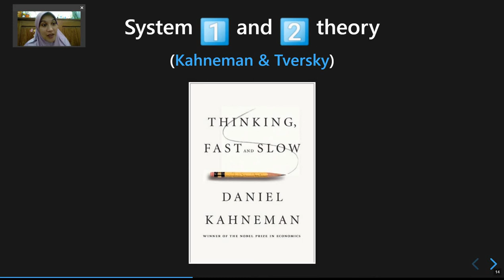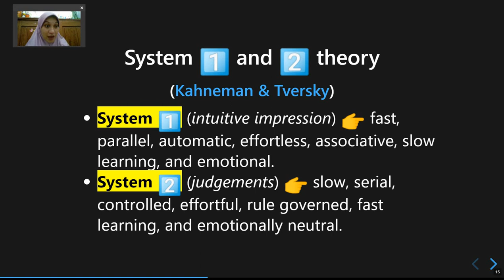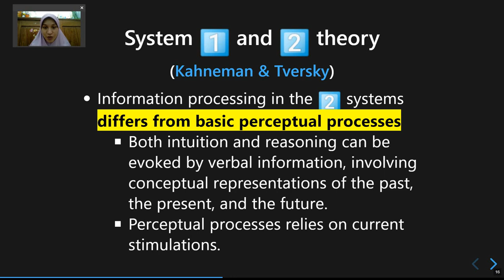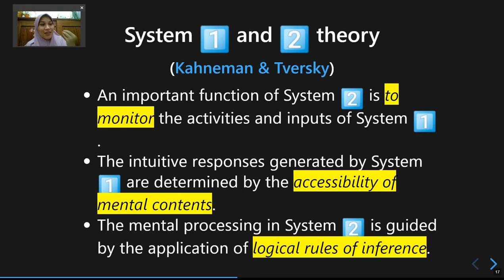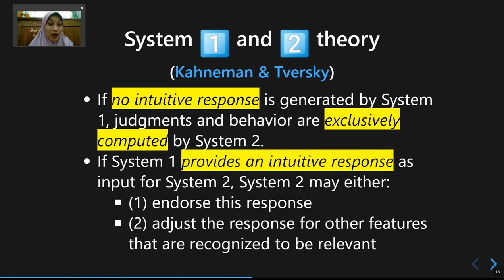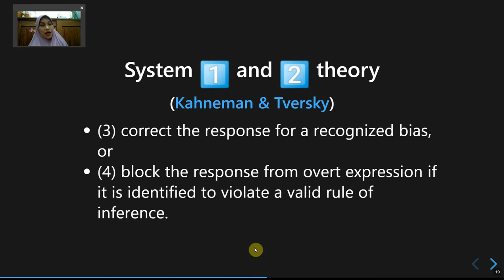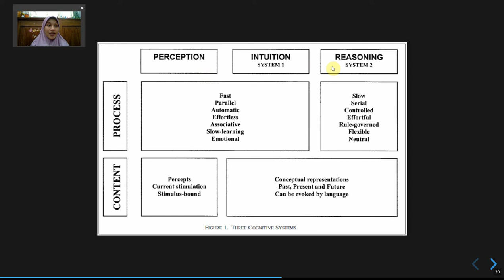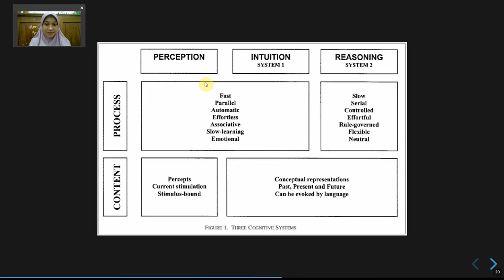Pertemuan 6: Dual-Process Theory (Bagian 3)